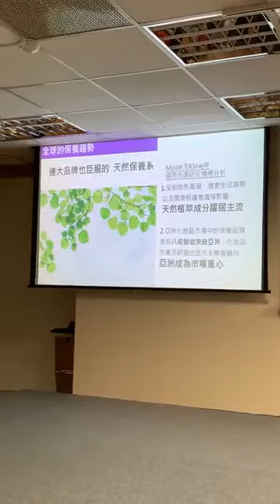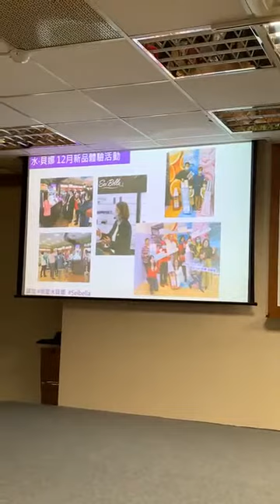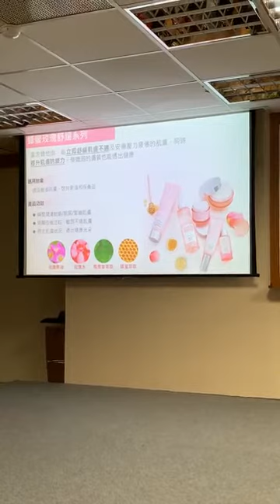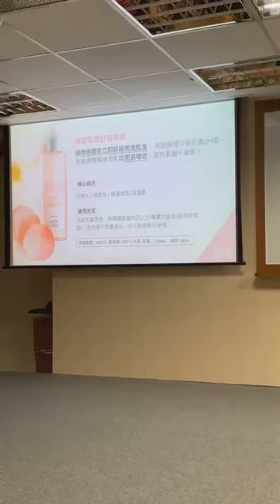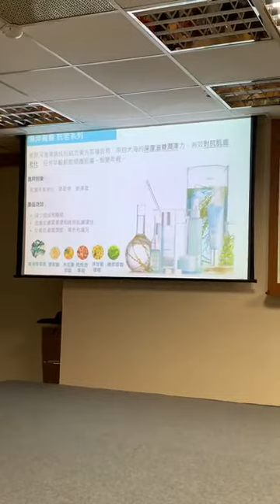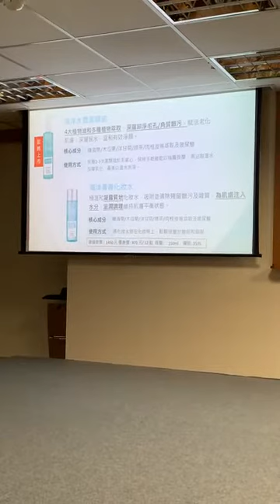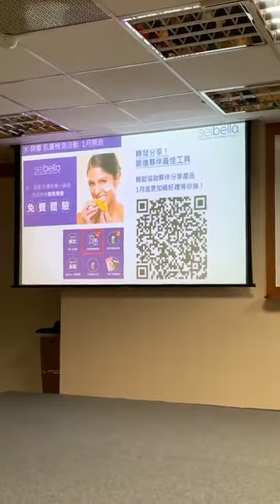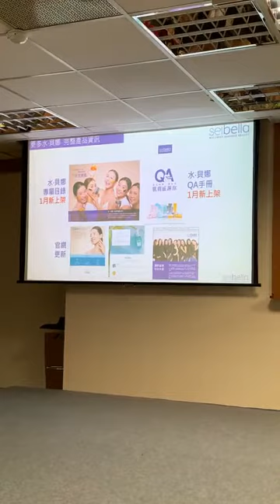Mela 水貝娜2021四大高效肌膚保養系列簡介